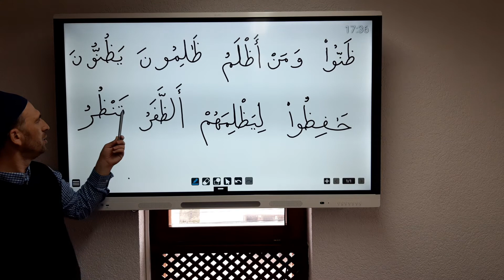Vježba 26. - Harf Za- jaki harf, arapski kur'anski pravopis - Hafiz mr. Maid-ef. Ibrahimović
Prema medinskom Mushafu- Kur'anu, arapski kur'anski pravopis.